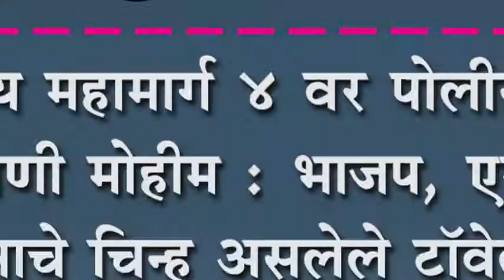राष्ट्रीय महामार्ग ४ वर पोलीसांची तपासणी मोहीम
राष्ट्रीय महामार्ग ४ वर पोलीसांची तपासणी मोहीम : भाजप, एमईपी पक्षाचे चिन्ह असलेले टॉवेल, टोप्या जप्त